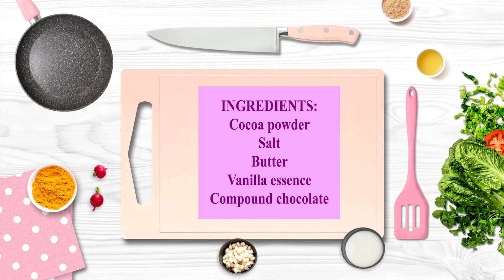Choco truffle balls | Brazilian chocolate truffles | How to make Brigadeiros with condensed milk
INGREDIENTS:
Cocoa powder
Salt
Butter
Vanilla essence
Compound chocolate

MUSIC
Midnight lover - ROFEU